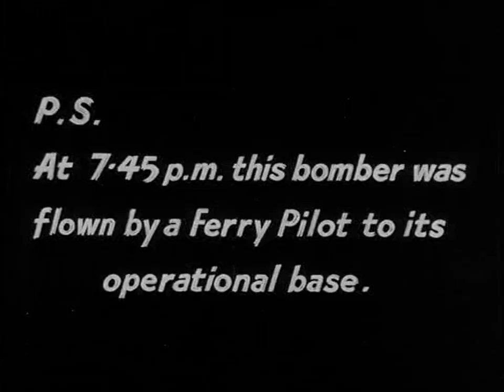How to make in Wellington Bomber in 24 Hours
Wartime film showing the Wellington factory at Chester producing Wellington LN514 in 24 hours.